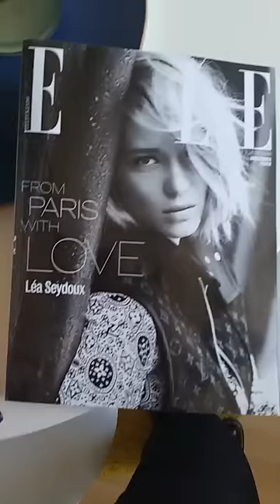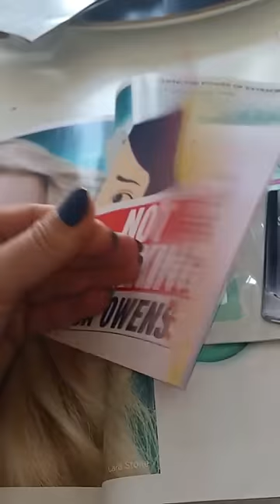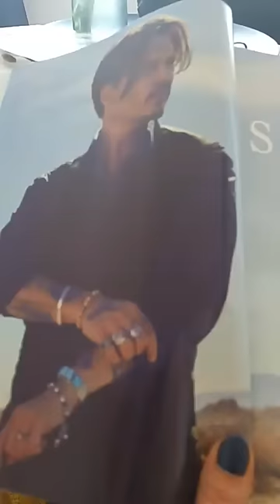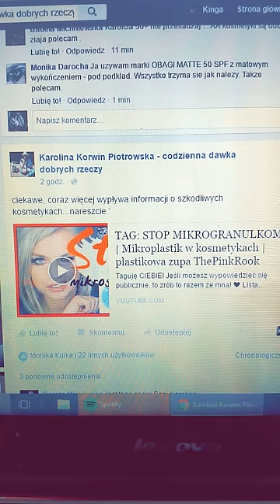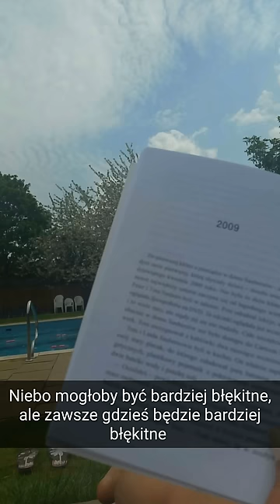ŁAP SNAP | 3 ❤ ZEPSUŁO SIĘ INTRO :( ❤ tygodniowe zestawienie Snapchat ThePinkRook / The Pink Rook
(link afiliacyjny)

✿ O mnie - odpowiedzi na Wasze pytania (moja praca, życie w Londynie, emigracja, moda, życie prywatne etc)

PIELĘGNACJA ROZJAŚNIANIE FARBOWANIE WŁOSÓW
✿ Jak farbuję włosy:

Czym nagrywam filmiki? Aparat Nikon D5100 lub telefon Samsung Galaxy Note 4